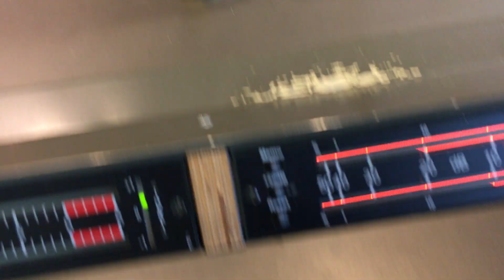IT'S ALL PINK – Who knew (Pink Cover) @ 107.7 Radio Hagen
+++ Die Bandabteilung +++ Im Video ist "nur" der Kamera-Sound zu hören! Die Studio-Aufnahme als Audio auf der Radio-Homepage!